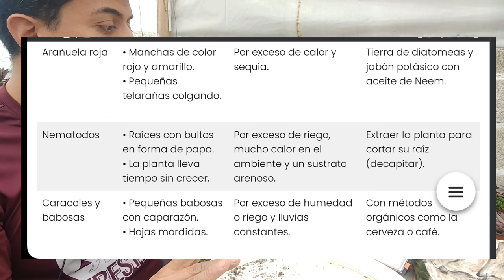Mil y un plagas. En ... El jardín de la azotea.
Hola a todos espero les guste esta información. 👇 con esfuerzo 💪 y un poco de tiempo me di a la tarea de buscar y dejarles esto. gracias 🙂 a todos por su manita ☝️ 🔼